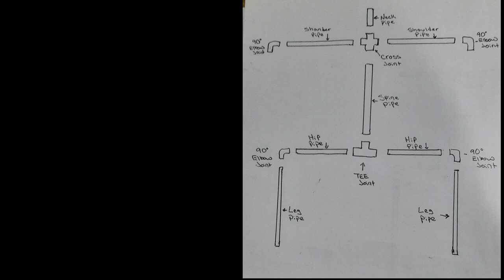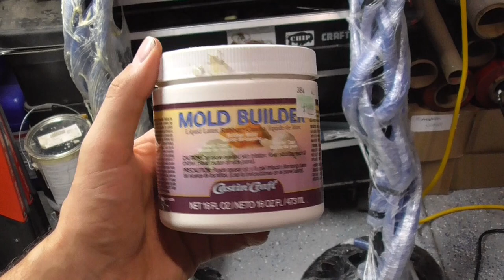Hollywood Style BODY OF THE BEAST. Pumpkin Creature DIY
I show you in real time (none of that fast video nonsense) how to make a Hollywood ready, 11-foot tall, PUMPKIN CREATURE!! This build will take a few days, but the end product has all the neighbors in AWE!! This video is building the body, legs and feet. You can find the other parts of the build with the following links:

Special thanks to LOSS OF EXISTENCE for letting me feature their song SHADOWS in this video. Check them out here: